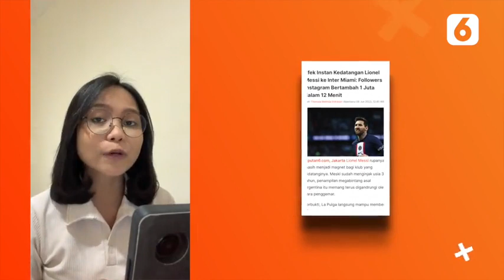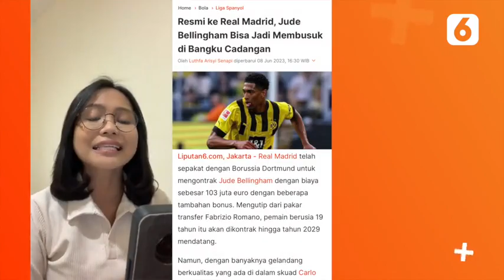BOLA TERPOPULER: Efek Instan Lionel Messi di Inter Miami, Manchester United Berburu Kiper Baru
LIPUTAN6.COM - BOLA TERPOPULER: Efek Instan Lionel Messi di Inter Miami, Manchester United Berburu Kiper Baru

Mulai dari kabar kepindah Lionel Messi ke Inter Miami yang membawa berkah hingga Manchester United yang siap mencari kiper baru pengganti David De Gea, berikut BOLA Terpopuler pilihan Liputan6.com hari ini.